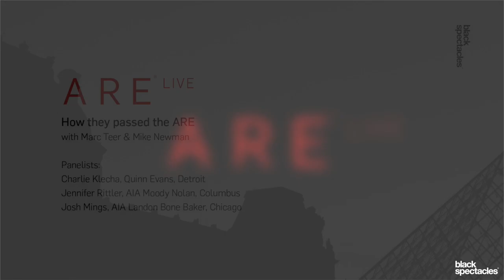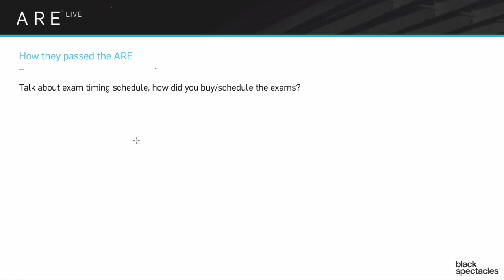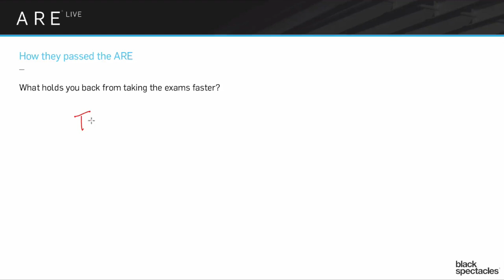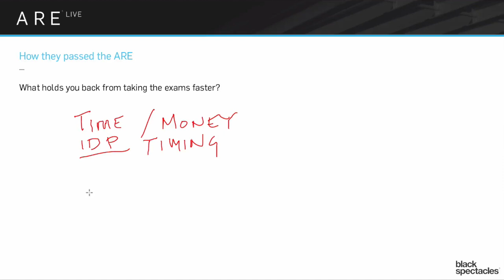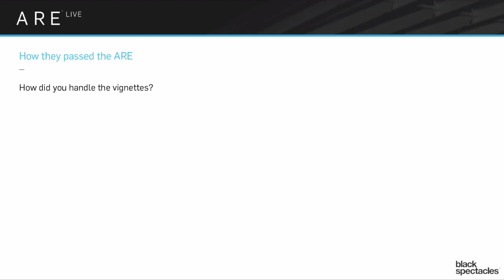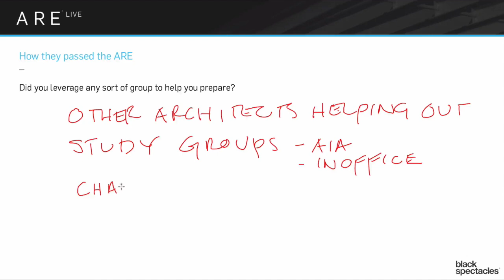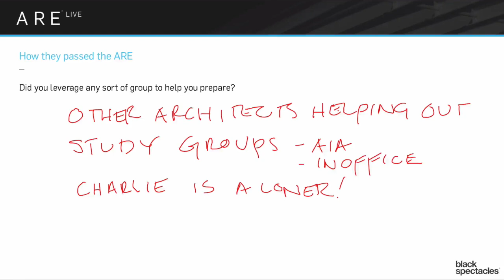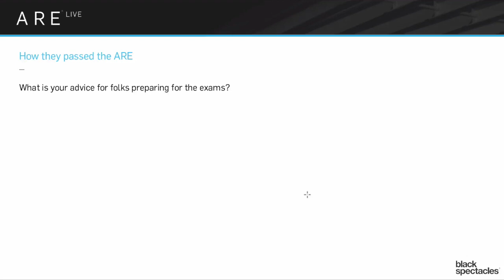ARE Live - How to Pass the ARE (From People Who’ve Actually Done it!)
Join Marc Teer and Mike Newman as they welcome architects Charlie Klecha from Quinn Evans in Detroit, Jennifer Rittler from Moody Nolan in Columbus, and Josh Mings from Landon Bone Baker in Chicago. What do all of these architects have in common? They have all taken the ARE and passed it! And they’ve all come together on this episode of ARE Live to share their stories, insights and advice on how to go about preparing for, taking, and (perhaps most importantly) celebrating passing (or failing!) the exam. Don’t miss out on this unique insight into the ARE!

Mike Newman is an instructor for the ARE Prep Curriculum powered by Black Spectacles, he’s an Adjunct Professor at the School of the Art Institute Chicago, and he also runs his own architectural practice, SHED Chicago.